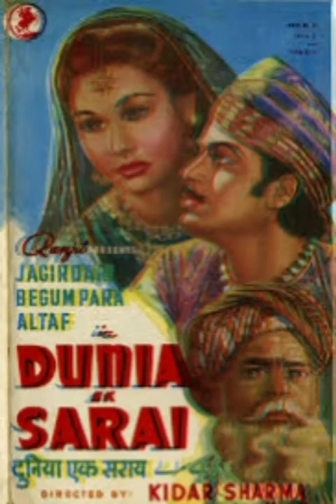*Duniya Ek Sarai 1947 - Ghat Pe Ek Matka Ek Matki... Zohrabai Ambalewali*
Lyrics : Kidar Sharma
Director : Kidar Sharma
Cast : Gajanan Jagirdar, Begum Para, Meena Kumari, Kesar Bai, Iqbal, Altaf, Shantakumari, Nazira, Kumar, Rajendra, Zohra Bai